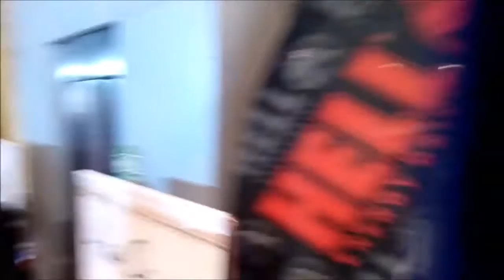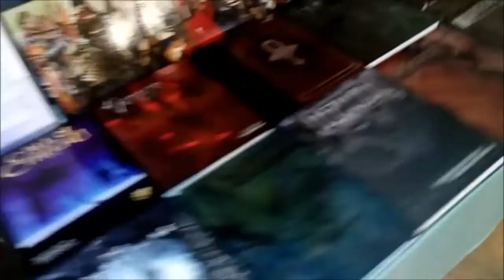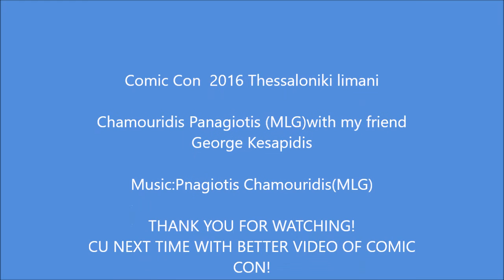COMIC CON PORT THESSALONIKI 2016!!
Comic con 2016 Thessaloniki limani the last day! of comic con. Its the second time in the city and its going better..I want the next time bigger comic con with bigger place with more comics!cu  next time then!